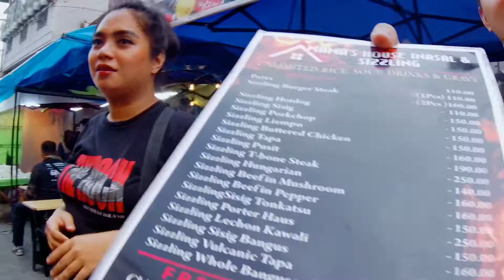Tondo, Manila Philippines Streets Residential Lifestyles Footages Walking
Tondo, Manila Philippines Streets Residential Lifestyles Footages Walking [ Part 113 ]